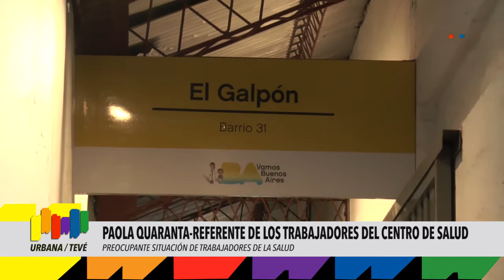Urbana Tevé - PREOCUPANTE SITUACIÓN DE TRABAJADORES DE LA SALUD